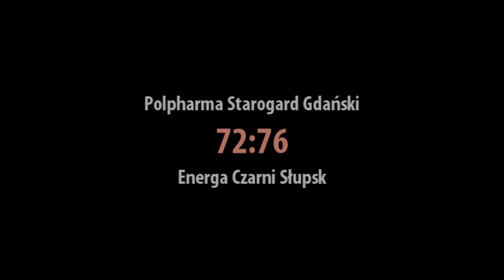Polpharma Starogard Gdański- Energa Czarni Słupsk 72-76